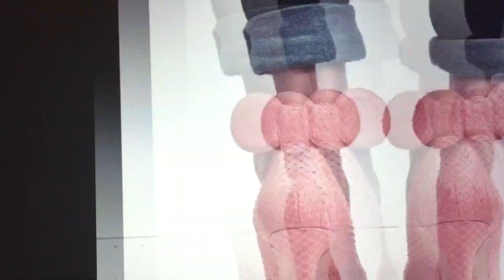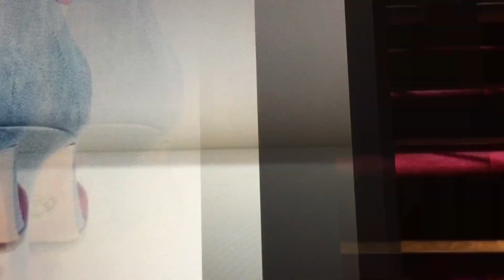Hermosos zapatos Mickey Mouse 😍 inspirados